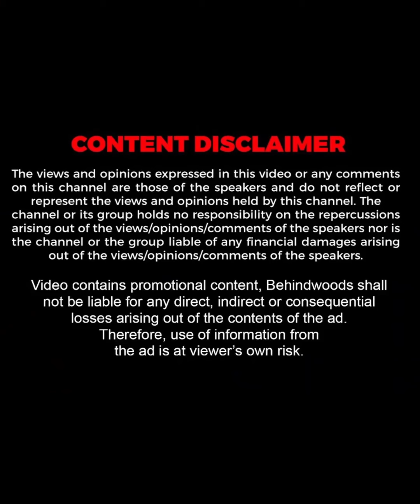"I'm Trapped എന്ന് തോന്നിയ Situation ഉണ്ടോ?" 😅😍| Pisharody Funny Talks